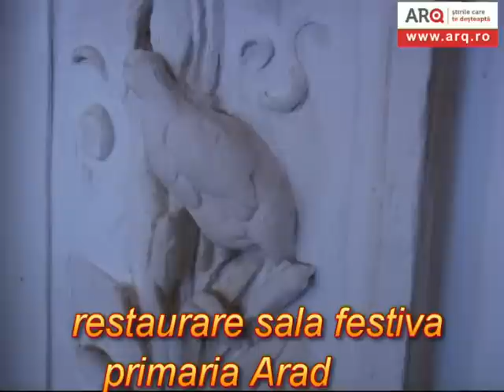RESTAURARE-SALA.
restaurarea salii festive de la primarie

video:Lucian Ciobanu